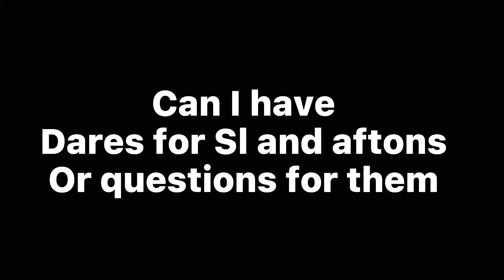Gift for Berry_blu||I won’t be taking art re-quest right now